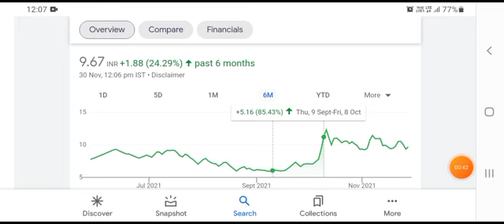SYNCOM FORMULATION SHARE LATEST NEWS| SYNCOM FORMULATION LATEST NEWS TODAY| BEST PENNY STOCKS 2021